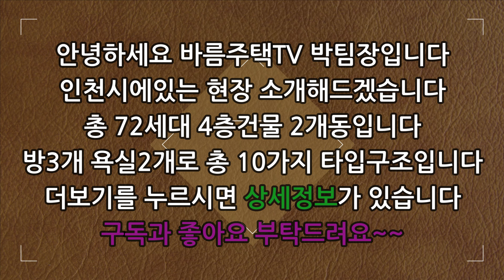[인천신축빌라]동네에서 제일 인기가 좋은 최저가 신축 분양입니다!분양가 7000만원 다운 할인 분양!단지형으로 세대수도 제일 많고 관리도 제일 잘 되는 집입니다!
현장 :  클래시앤

✔위치:  인천시 서구 마전동

✔세대수:  72세대 10개타입 4층건물 2개동

✔평수:   34평형

✔주차:  120%

✔ 구조:   방 3 / 욕실2

✔ 교통:   검단사거리 10분거리

    1. 드럼세탁기

    2. 100인치 TV증정

    3. 신세계백화점 상품권

    4. 이사비용 전액지원

    5. 취등록세 전액지원